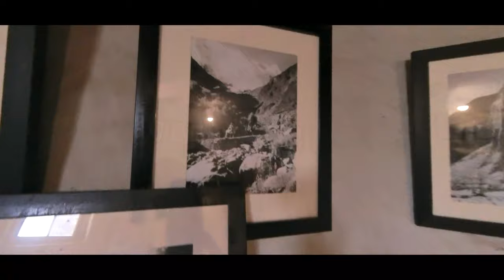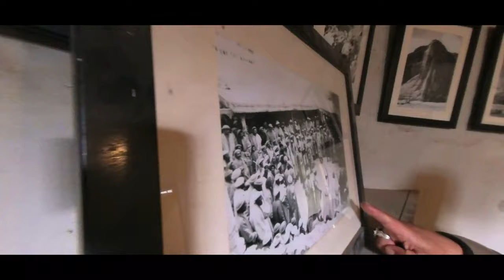ALTIT FORT HUNZA - COMPLETE TOUR - Muhammad Khan Vlogs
Assalamualaikum.

Pakistan zindabad 🇵🇰